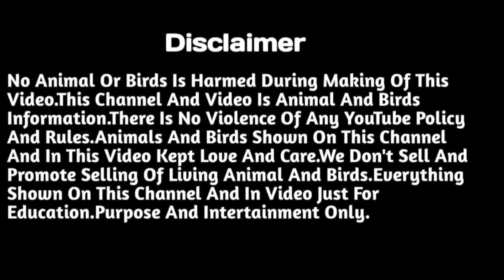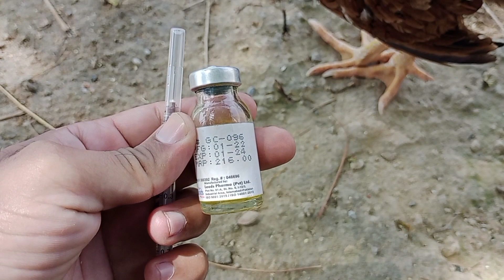Aseel sokra treatment || aseel kamzor morga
Aoa
Taxila Aseel Bird